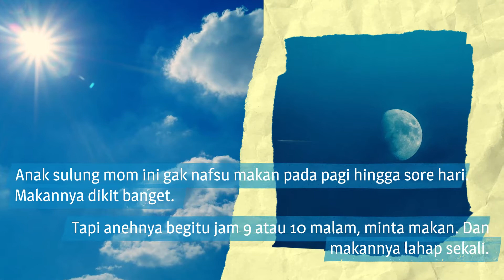Cerita Realita: Anak Tidak Nafsu Makan Pada Pagi Hingga Sore Hari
Bagaimana pola makan yang sehat dan sesuai untuk anak Anda?

Bagaimana tahunya?

Yuk ikut Workshop Adaptive Parenting! 😊